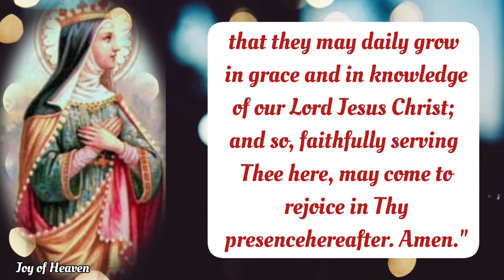ST. MATILDA and a Parent's Prayer for their Children / Feast Day: March 14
O Heavenly Father, I commend my
children to Thy care.

Be Thou their God
and Father; and mercifully supply
whatever is lacking in me through
frailty or negligence.

 Strengthen them
to overcome the corruptions of the
world, whether from within or without; and deliver them from the secret snares of the enemy.

Pour Thy grace into their
hearts, and strengthen and multiply in them the gifts of Thy Holy Spirit.

 that they may daily grow in grace and in knowledge of our Lord Jesus Christ; and so, faithfully serving Thee here, may come to rejoice in Thy presencehereafter. Amen."

 MORE ABOUT ST. MATILDA

St. Matilda was a holy woman who lived in the 800s-900s. She was a queen, and one of her sons restored the Holy Roman Empire. She was considered by others to be very pious and holy. During her life, she established many convents.

St. Matilda was born around the year 892 in Saxony. Her father was a count. She had three sisters, and she was raised by her grandmother in an abbey. Little else is known for certain about her childhood.

In 909, Matilda married Henry, the Duke of Saxony. He later became the king of the Kingdom of the East Franks. Matilda and Henry had five children together.

Their eldest son Otto was eventually crowned the Holy Roman Emperor. Their other two sons were dukes, and one was made an archbishop. Their daughters both married dukes, and one of the two daughters married King Louis IV of France in a second marriage.

Throughout her time as queen of the Kingdom of the East Franks, Matilda established many convents in her country. She also influenced her husband’s rule for the better, helping him to rule justly. She became known for her charitable works, and those who knew her considered her to be a model of piety.

In 936, Matilda’s husband Henry died. He was buried in Quedlinburg. The same year, Matilda established a convent in Quedlinburg.

Now that the throne of Matilda’s husband was vacant, she supported the claim of her son Henry to the throne. Otto was elected to the throne, and Henry led a revolt which was not successful. Matilda then convinced Otto to name Henry the Duke of Bavaria.

Matilda soon began living in the convent in Quedlinburg. The Quedlinburg Abbey eventually became a very significant place for prayer and commemoration of the dead in the Kingdom of the East Franks.

Matilda died in 968 after a lengthy illness.

Hello everyone, Peace be with you. Today i made this content for the FEAST OF ST. MATILDA which is on March 14.  Patron Saint of Parents and of Large Family. You can make this Prayer anytime you want for your own intentions.

❣❣❣❣ Credits / Sources: ❣❣❣❣

John 11:40